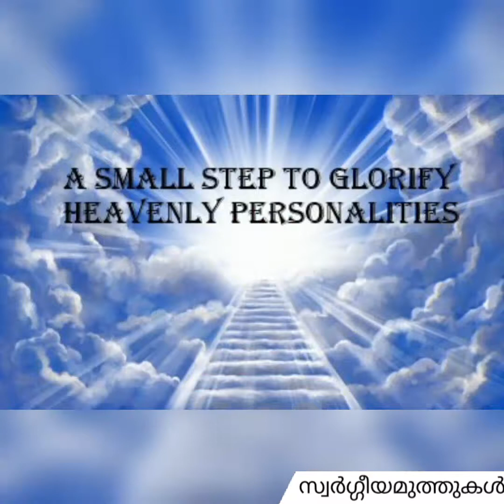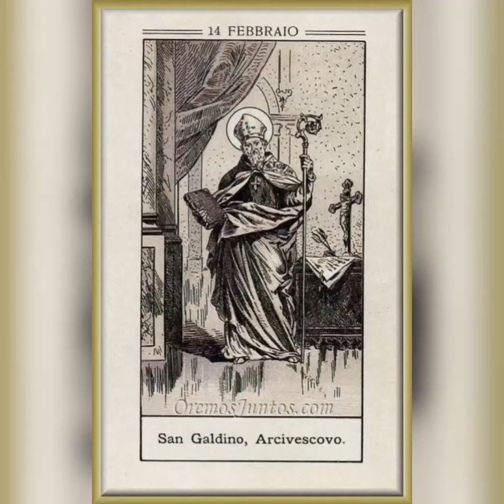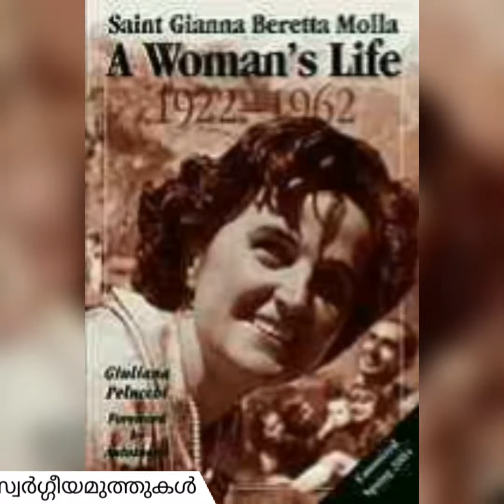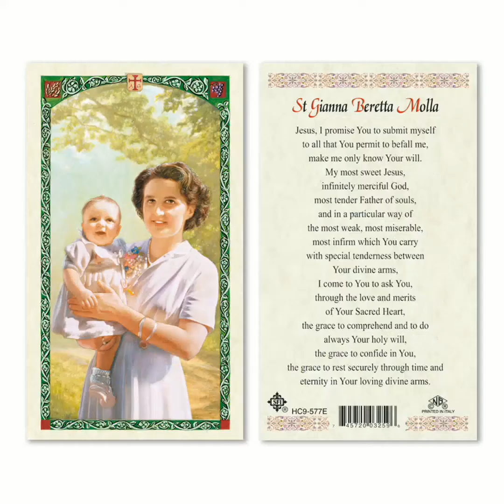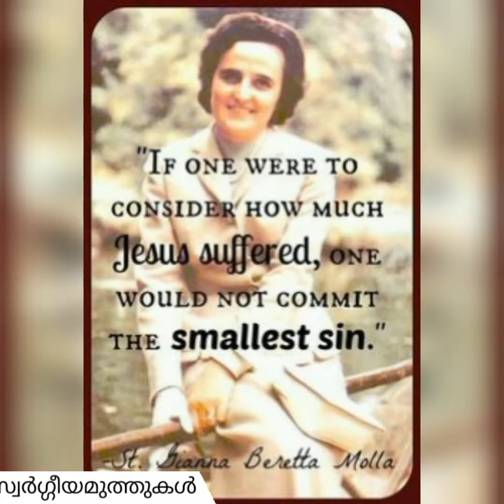Saint of the day (April 18)St Galdino &St Genna Moratha Molla